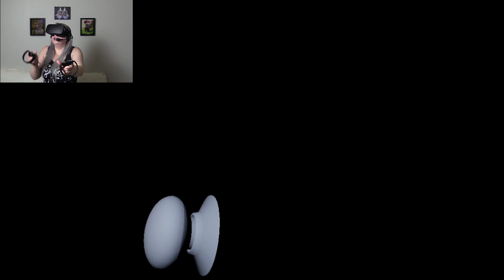I Got the Last Hand Sanitizer!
These Karens need to stop! In this episode of FNAF: Help Wanted we complete Night Terrors with Funtime Freddy, Marionne, and Baby. Is this what quarantine feels like?!